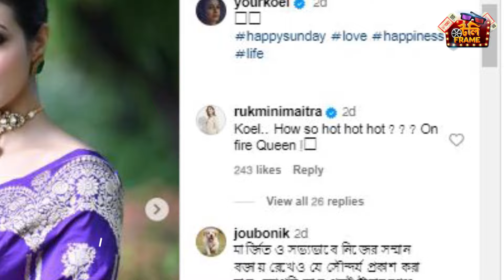কোয়েলের ছবিতে মুগ্ধ রুক্মিণী | Koel Mallick | Rukmini Maitra | Dev | Cockpit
Rukmini Maitra praises Koel Mallick for her recent Post.

If you are looking for an one stop destination where you can get all the news of Bengali film and television industry then Tolly Frame is the best one for you. Starting from behind the scenes of Bengali serial and film to internal gossip of shooting floors, candid conversation with stars, premiere party, audience reaction, fashion show all at one YouTube Channel. What more you can ask when dose of entertainment is available just by one click.